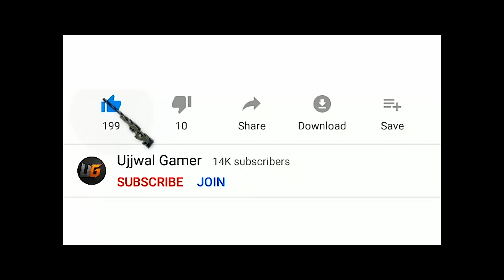CAN HE SAVE HIS TEAMMATE ? | 33 KILLS SOLO VS SQUAD | PUBG MOBILE